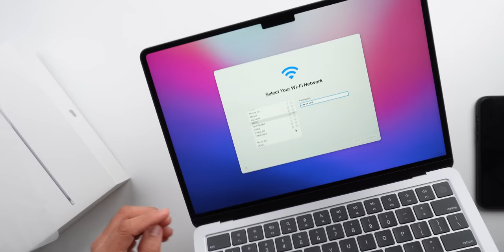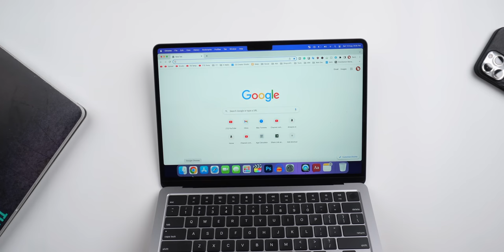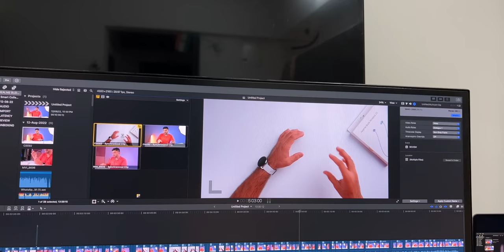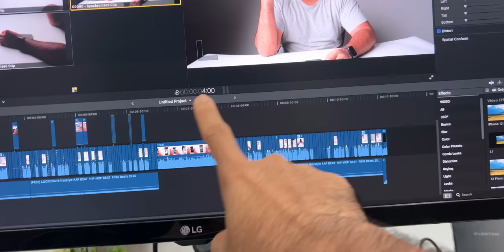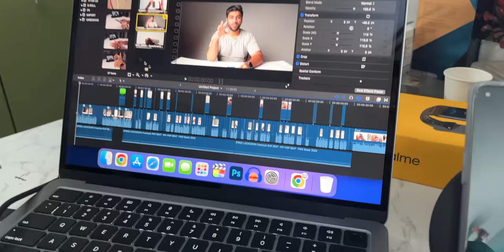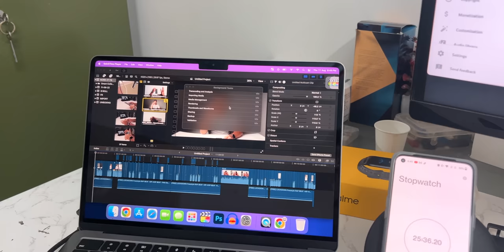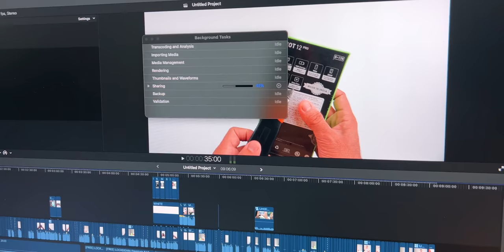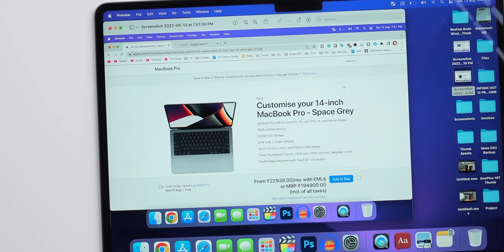Apple M2 MacBook Air Unboxing - M2 Chip🍎 | Notch Display 🤔 | New Design 🔥 | SSD issue😕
Hey, Guys, this is the Unboxing and my First Impression of the Apple M2 Macbook air, it comes with New Macbook Design and Slim and Light Form Factor, it has Apple Silicon M2 Chip and Some SSD Issues besides that it is an amazing Machine but very expensive.